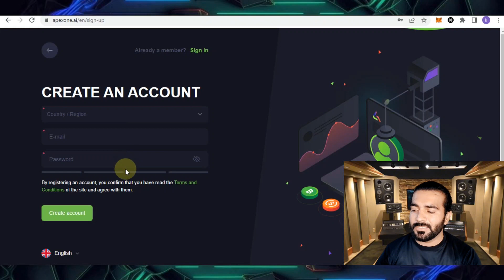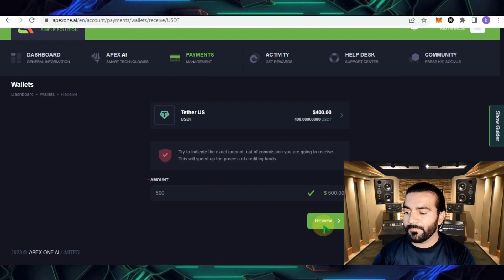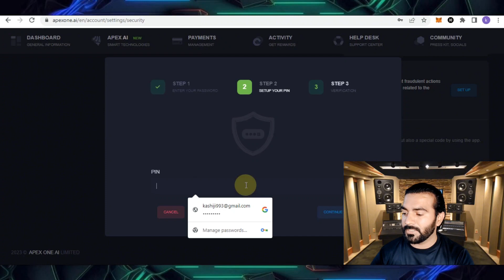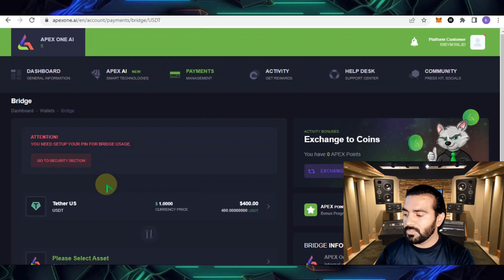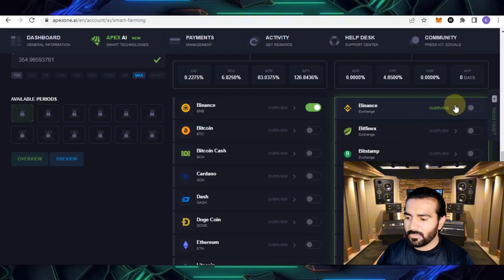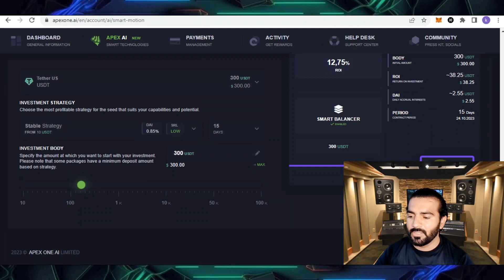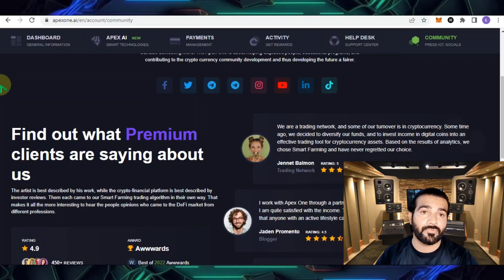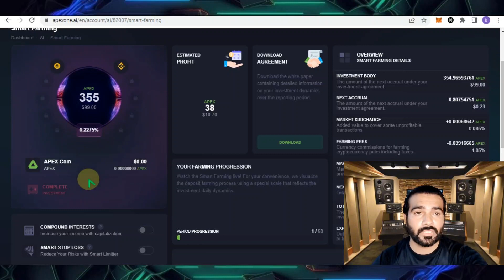🚀NEWEST PROJECT REVIEW || APEX ONE AI || THE BEST EARNING WAY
E PREVENT SCAM_!